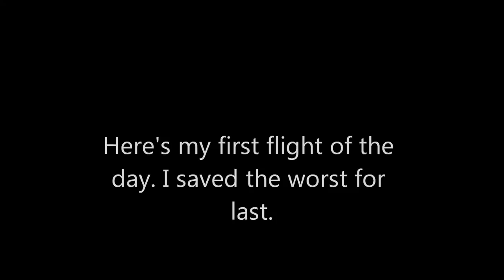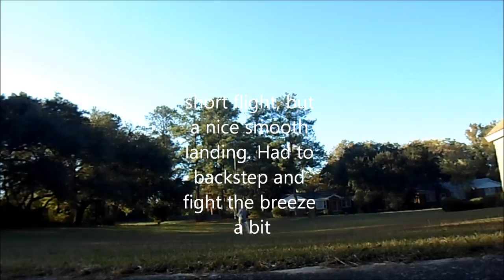Lil Satan messin around.wmv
Not bad today with my new plane. She's a Li'l Satan, mostly scratch built. Took a couple of months and I'm still trimming her up. But today, no ridiculous crashes due to equipment failure, and it was nice flying weather.

The airframe weighs 2.6 ounces and with the Cox Black Widow engine it weighs all of 4.8 ounces with a 19" wingspan.

I had to just place the camera where I hoped the plane would be. It turned out okay.